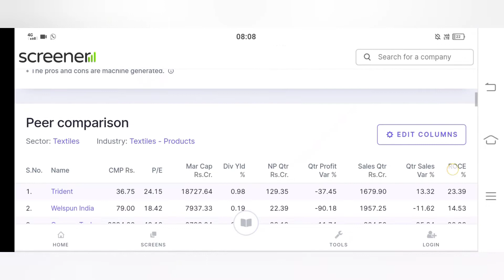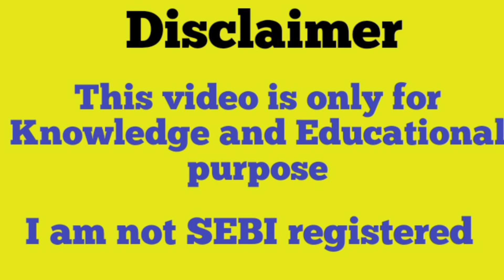penny stocks | penny stock | penny stock to buy now | penny stocks to buy now 2022@SHARESTOCKGURU